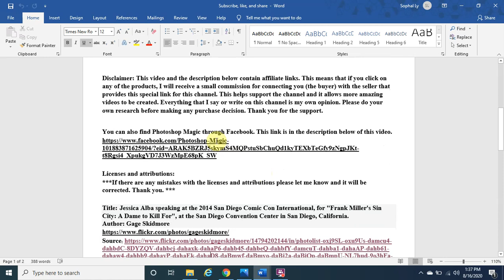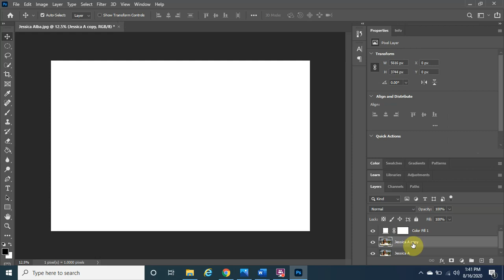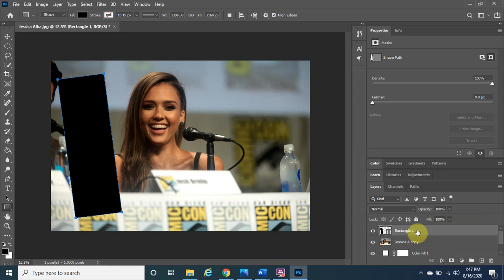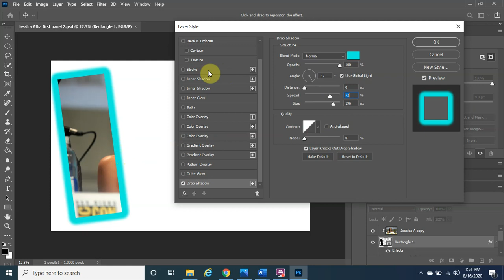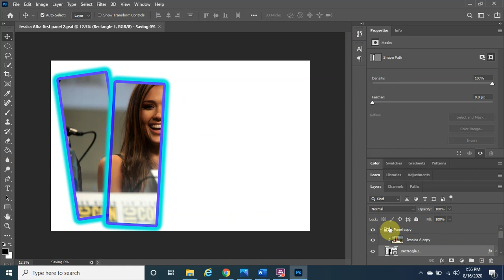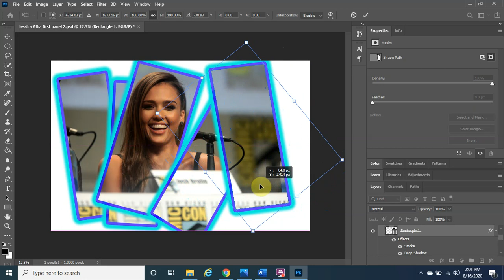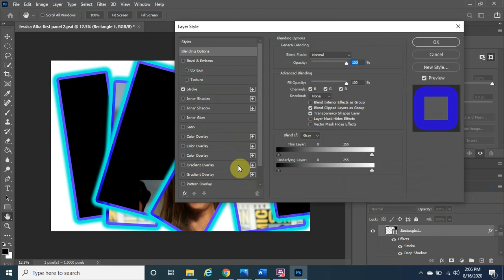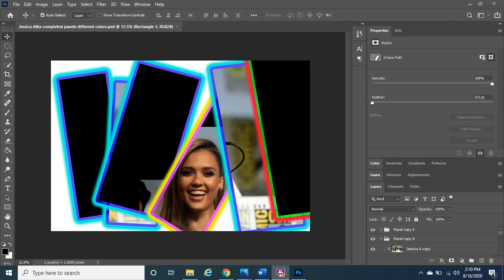How to create a vertical panel effect in Photoshop 2020 | Famous people Jessica Alba Invisible Woman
Hello everyone. My name is Sophal and welcome to Photoshop Magic. Today we are going be creating a vertical panel effect of Jessica Alba. She is an American actress and businesswoman. She has starred in a lot of movies such as Fantastic four, Fantastic four rise of the silver surfer, Dark angel, sin city, and L.A.’s finest.

If you watch the video and find any value at all, consider to at least click on the “Like” button so it will tell the YouTube algorithm to share the video with more people. It would mean so much to have this channel reach more people so they can learn Photoshop too. Thank you for the support.

This channel focuses on the magical and creative power of Photoshop. It is designed for anyone who has no prior knowledge to get him/her excited and aspire to master Photoshop at the basic and intermediate level.
If the video is too detailed or slow you can always speed up it up to 2X speed and it will turn your bad day into an amazing day by laughing up and all is well. Thank you so much for the love and support.

This means that if you click on any of the products, I will receive a small commission for connecting you (the buyer) with the seller that provides this special link for this channel. Everything that I say or write on this channel is my own opinion. Please do your own research before making any purchase decision. Thank you for the support.

Title:  Jessica Alba speaking at the 2014 San Diego Comic Con International, for "Frank Miller's Sin City: A Dame to Kill For", at the San Diego Convention Center in San Diego, California.
Author: Gage Skidmore
Indicate if changes were made: Used Jessica Alba’s picture in the background of a Vertical panel effect in Photoshop.

Background Image for the Before and After texts.
Title: Palm tree near body of water
Author: Asad Photo Maldives